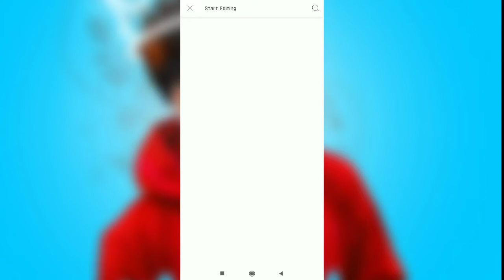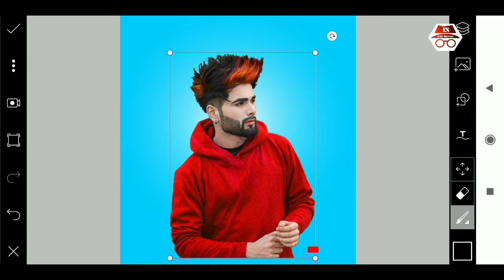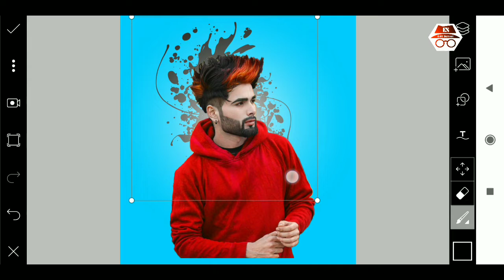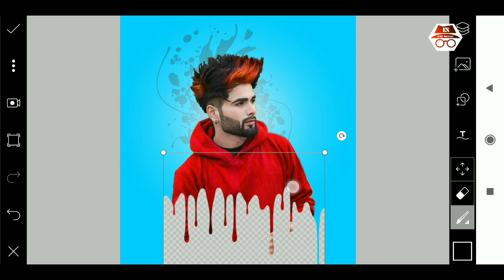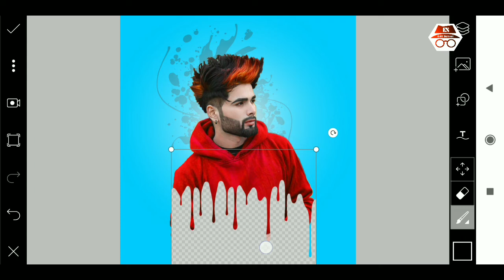Picsart Dripping Effect | Picsart Photo Editing Video | Picsart Tutorial - Edit School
I Hope you enjoy watching my channel videos Hope you guys this video is helpful for you.

Hi Guys ☺
Many people are using picsart,snapseed,ps touch,adobe photoshop lightroom but they are do not know how to use this apps. So I am showing photo editing Tutorial.I hope you are learn many.

Related Tags ⬇️
picsart dripping effect png
dripping effect app
drip edit app
drip effect
dripping effect drawing
How do you create a drip effect on a photo
How do you make graphic edits on PicsArt
How I edit my PicsArt like a pro